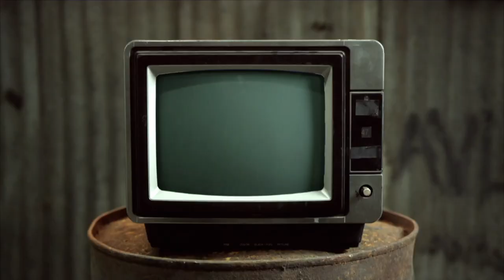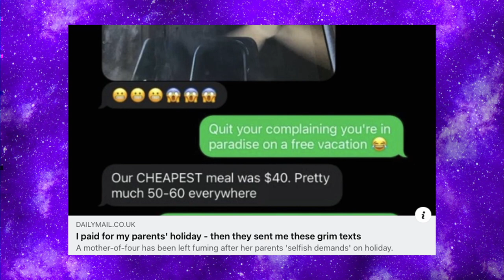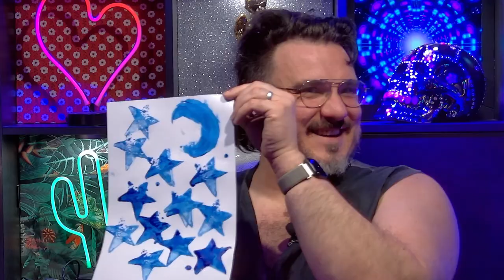Potato's Cut Like Flesh - Chewing The Cud - S05E26